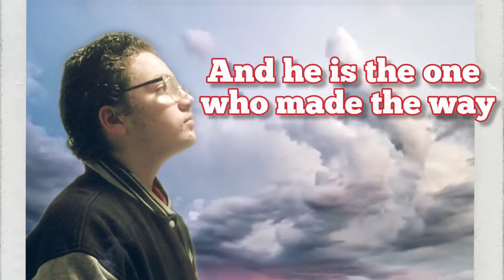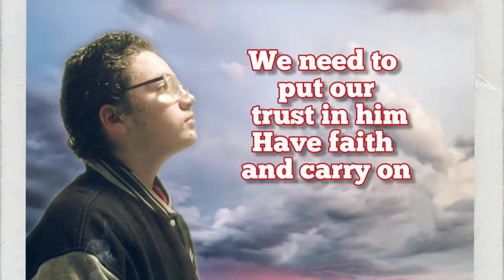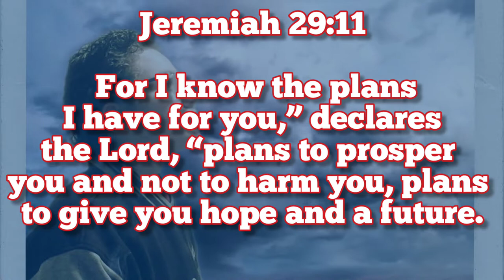Jeremiah - “Keep Walking” Christian Music & Poetry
“Keep Walking”🎥

A Message to those who are fighting
A message to those who are worried
A message to those who are crying
Remember to keep on walking

Keep your eyes on Jesus
Not the things of this world
With it's false things
The devil is trying to make you fall
Remember he's a lier and a deceiver
And the only way to have victory is in the name of Jesus
To submit to his ways
And he is the one who made the way
If he did it before, he will do it again

In life, it's not easy
Remember: I can do all things through Christ who strengthens me like it says in
Philippians 4:13
We have to remember, that in Christ
We have the victory
Only in him
We have to keep submitting, and to keep fighting because this battle ain't flesh and bones but spirit and principalities

In Christ Jesus is the only way to be transformed and changed
If you want want to have victory
You need to be fighting and praying
Remember God is the King of Kings
Everything is in his hands
We need to put our trust in him
Have faith and carry on

Don't act like we can do anything with out the Lord Jesus
Because with our own fake authority it's like dust in air blowing
Don't let pride or ego over take you
Remember how we are mortal men
Living dust living in the mercy of God
Turn to him fully and put your trust in him
And not in yourselves for you will just slip and fall
But call out the name of the Lord

Remember how the problems need
To come
For us to keep growing
Also by fasting and praying
Chains be broken
There is power in the name of Jesus
Keep seeking him
Only he is the truth
Not like this world
that's trying to lie to you
Only in Jesus is the truth

Sometimes to prayers it's a yes
Sometimes to prayers it's a no
Some times we gotta be fighting
Some times to wait and keep praying

May the Father's will be done on earth as
it is in heaven

Brothers and sisters whatever problems or  tribulation or trials just know what the Lord is saying
He is with you and going to supply and provide for you
And God's promises are never broken apart
His promises still stand
Trust in him
He is God the Father
Who always known you even before the world began

He knew you before in your mother's womb
Even how great the problems can be
Know he got a future for me and you
Keep praying and trusting in God and you will see with your own eyes
How in Jesus is the the victory

Keep Walking.
God bless each and one of you and remember Jesus loves you!❤️🔥

Jeremiah 29:11

11 For I know the plans I have for you,” declares the Lord, “plans to prosper you and not to harm you, plans to give you hope and a future.📖
Not copyrighted, for all the Glory goes to God!🙌🏻 permission to reuse this video or any previous videos 👍🏻